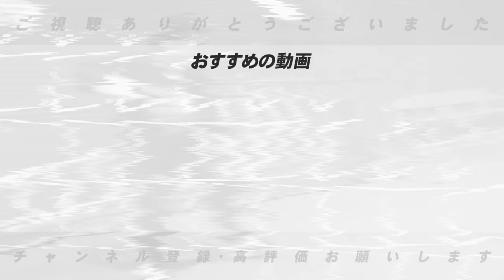【大型補強参戦へ】どの選手を補強するべき？高橋周平はどうする？日本一の横浜DeNAベイスターズが大型補強参戦について語ります。